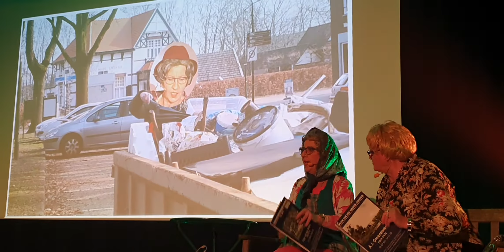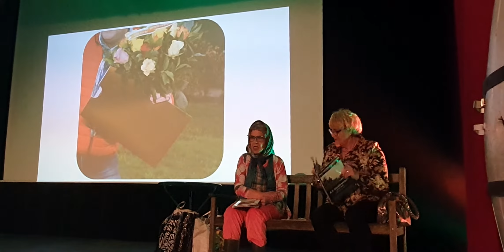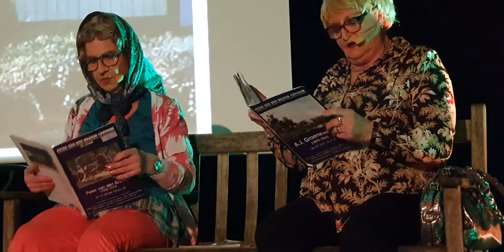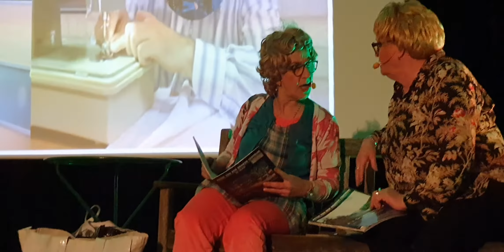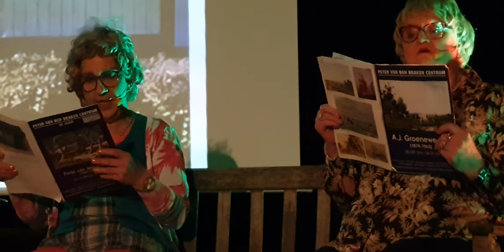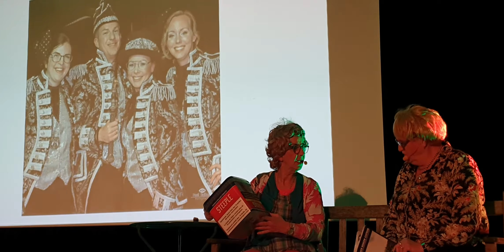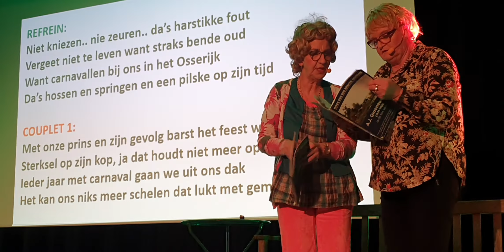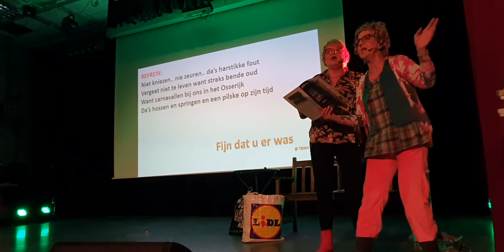"Tiswa" deel 2 Door Scheepers&Marij Polman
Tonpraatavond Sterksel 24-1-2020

De Ossedrijvers de bezoekers van de Sterkselse Tonpraatavonden niet alleen een vermakelijke, maar ook herkenbare zittingsavond voorgeschoteld.
Locatie: Dorpshuis Valentijn, Sterksel
Datum: vrijdag 24 januari
Organisatie: CV De Ossedrijvers

De Sterkselse inbreng zit de laatste jaren weer in de lift. Dat het publiek dit kan waarderen, bleek vrijdag en zaterdag onder meer uit het applaus voor het cabaretduo Tiswa. Ook tijdens hun lustrumoptreden roddelden Marij Polman en Door Scheepers er vrolijk op los over hun dorpsgenoten. Hun bankje stond dit keer opgesteld bij het Peter van den Braken Centrum.